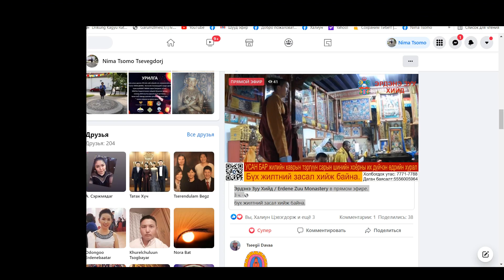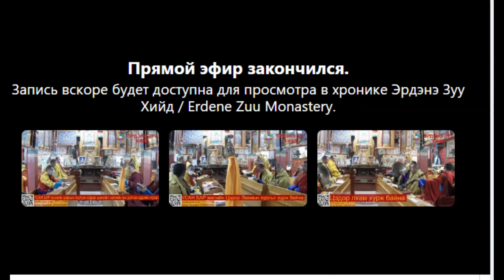Эрдэнэ Зуу Хийд -4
Бүх жилтний засал хийж байна.2022 02 03